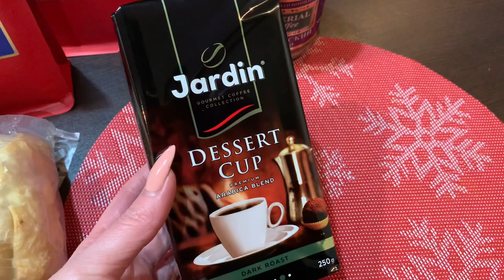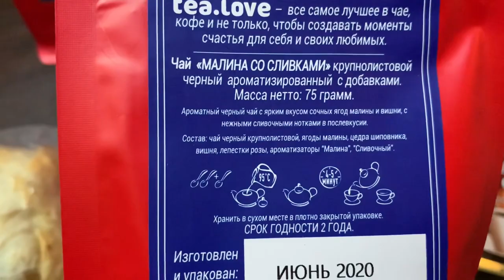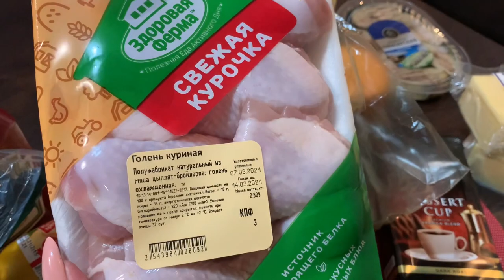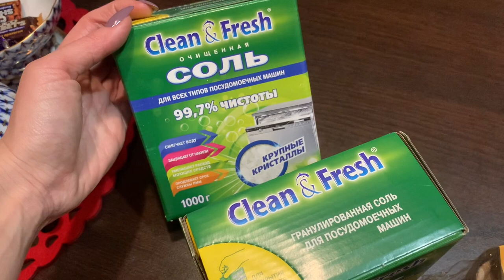НОВЫЙ МАНИКЮР | ШОПИНГ НЕ УДАЛСЯ | НИЧЕГО НЕ НРАВИТСЯ VLOG:17.03.21